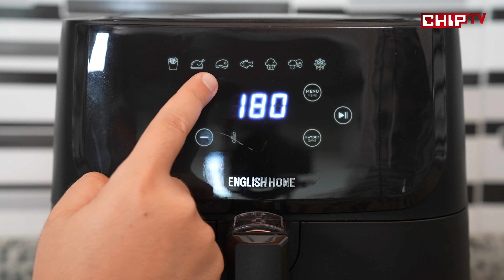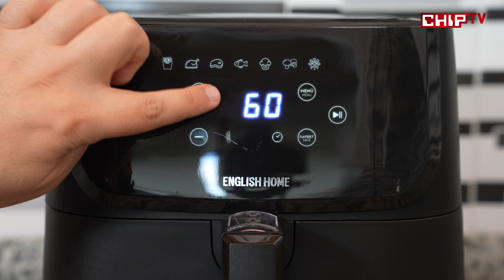Pişirme Alışkanlığınızı Aklında Tutabilen AirFryer | English Home Air Fryer XL İnceleme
English Home, her defasında pişirme programını baştan ayarlama derdini ortadan kaldıracak Air Fryer XL ile kompakt boyutlarda bir airfryer arayanlar için güzel bir alternatif sunuyor. İşte tüm detaylarıyla English Home Air Fryer XL incelemesi.

Bu ürün inceleme amaçlı olarak English Home tarafından sağlanmıştır.

Türkiye'de eşi benzeri olmayan test merkezinin dürüstlüğü, güvenilirliği ve tarafsızlığı ile akıllı telefon, tablet, notebook, DSLR, kompakt ve 360 kamera, 3D yazıcı, LCD/LED televizyon, monitör, kulaklık, ses sistemi, modem, router, klavye, fare, VR ve AR gözlük, drone, hoverboard ve benzeri ürünler ya da hizmetler için bir satın alma danışmanı kimliği ile de ön plana çıkan CHIP Online, piyasaya çıkan en yeni ürünleri Youtube kanalında ve herkesten önce inceleyip test ederek takipçilerin beğenisine sunuyor. Türkiye'de bilişim sektörüne yön veren editörleri ile her ay bilgisayar ve teknoloji konusunda merak edilen her şeyi eğlenceli ve herkesin anlayabileceği sadelikteki dili ile bir araya getiriyor. Teknoloji konusunda ister yeni olsun ister uzman, teknoloji ile ilgilenen herkes Youtube kanalımızda kendisine uygun bir içerik bulabilir.

Bu ürün bize English Home tarafından inceleme amaçlı sağlanmıştır.